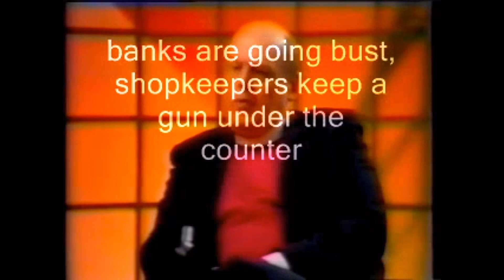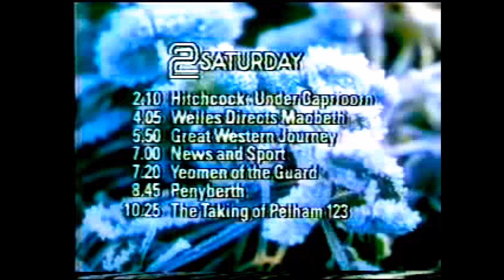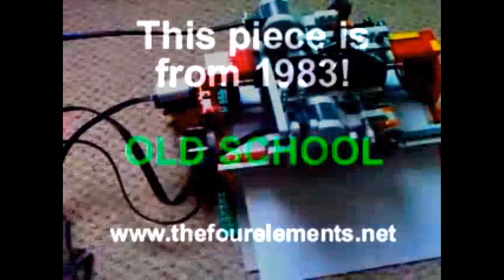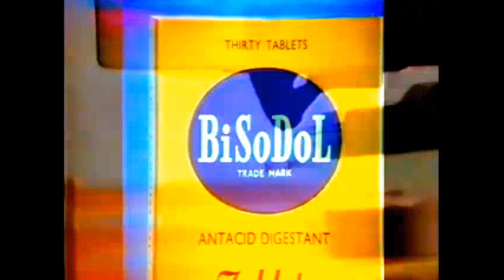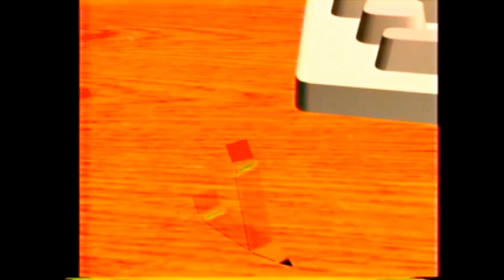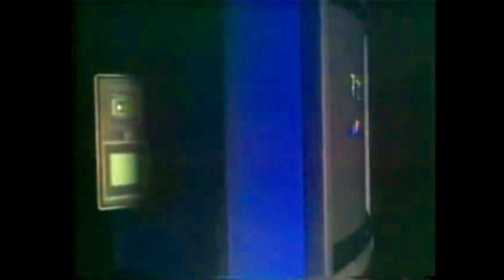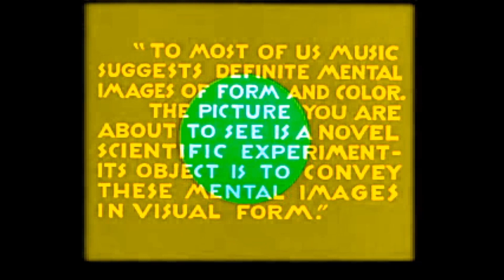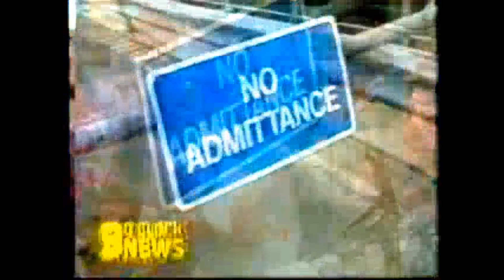4utechre twitch stream 02-05-2020